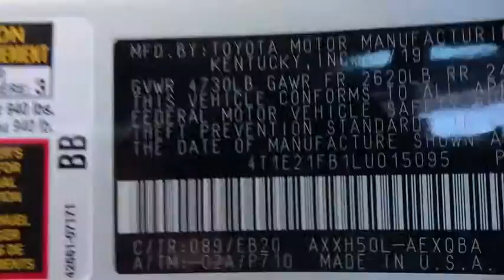2020 Toyota Avalon_Hybrid Carson City, Reno, Northern Nevada, Dayton, Lake Tahoe, NV 62937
New 2020 Toyota Avalon_Hybrid available in Carson City, Nevada at Carson City Toyota. Servicing the Reno, Northern Nevada,  Dayton, Lake Tahoe, NV area.

Check out this 2020 Toyota Avalon_Hybrid. This vehicle still has fewer than 5000 miles on the clock, so it won't last long. Prepare to take your driving pleasure to new heights and enjoy the best of modern efficiency and style. You'll love the advanced safety features, quiet cabin, and responsive handling this vehicle has to offer.
2-stage unlocking doors,ABS (4-wheel),Active grille shutters,Air filtration,Airbag deactivation (occupant sensing passenger),Antenna type (diversity),Antenna type (mast),Anti-theft system (alarm with remote),Anti-theft system (engine immobilizer),Armrests (rear center with cupholders),Armrests (rear folding),Assist handle (front),Assist handle (rear),Auto start/stop,Autonomous braking,Auxiliary audio input (Bluetooth),Auxiliary audio input (USB),Auxiliary audio input (iPod/iPhone),Auxiliary audio input (jack),Battery saver,Blind spot safety (sensor/alert),Body side reinforcements (side impact door beams),Braking assist,Camera system (rearview),Cargo area light,Center console (front console with armrest and storage),Center console (illuminated),Center console trim (leatherette),Child safety door locks,Child seat anchors (LATCH system),Clock,Compass,Connected in-car apps (Amazon Alexa),Connected in-car apps (Yelp),Connected in-car apps (sports),Connected in-car apps (stocks),Connected in-car apps (weather),Courtesy lights (door),Cross traffic alert (rear),Cruise control (adaptive),Crumple zones (front),Crumple zones (rear),Cupholders (front),Cupholders (rear),Dash trim (leatherette),Daytime running lights (LED),Digital odometer,Door handle color (body-color),Door trim (leatherette),Drive mode selector,Driver assistance app (roadside assistance),Driver information system,Driver seat (heated),Driver seat power adjustments (10),Driver seat power adjustments (height),Driver seat power adjustments (lumbar),Driver seat power adjustments (reclining),Electric Motor HP (118),Electric Motor Power Output (Kilowatts) (88),Electric Motor Torque (149),Electric motor battery type (nickel-metal hydride),Electronic brakeforce distribution,Electronic messaging assistance (voice operated),Electronic messaging assistance (with read function),Electronic parking brake (auto off),Emergency interior trunk release,Emergency locking retractors (front),Emergency locking retractors (rear),Energy absorbing steering column,Exhaust (hidden),External temperature display,Floor material (carpet),Foot pedal trim (aluminum),Footwell lights,Front air conditioning (automatic climate control),Front air conditioning zones (dual),Front airbags (dual),Front brake diameter (12.0),Front brake type (ventilated disc),Front bumper color (body-color),Front headrests (2),Front headrests (adjustable),Front seat type (bucket),Front seatbelts (3-point),Front shock type (gas),Front spring type (coil),Front stabilizer bar (diameter 27 mm),Front struts (MacPherson),Front suspension classification (independent),Front suspension type (lower control arms),Front wipers (speed sensitive),Front wipers (variable intermittent),Fuel economy display (MPG),Fuel economy display (range),Gauge (tachometer),Grille color (black),Headlight bezel color (smoked chrome),Headlights (LED),Headlights (auto delay off),Headlights (auto high beam dimmer),Headlights (auto on/off),Hill holder control,Humidity/dewpoint sensors,Hybrid Gas Engine HP (176),Hybrid Gas Engine HP@RPM (5700),Hybrid Gas Engine Torque (163),Hybrid gas Engine Torque@RPM (3600),Impact absorbing seats (dual front),Impact sensor (alert system),Impact sensor (battery disconnect),Impact sensor (door unlock),Impact sensor (fuel cut-off),Infotainment (Apple CarPlay ready),Infotainment (Entune),Infotainment screen size (9 in.),Instrument cluster screen size (7 in.),Interior accents (aluminum),Interior accents (faux suede)